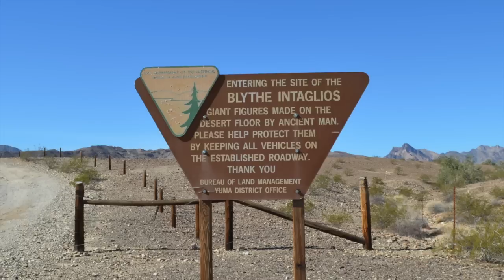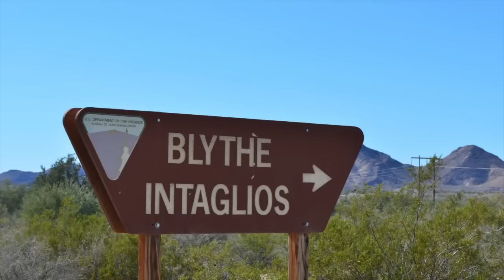Blythe Intaglios..Aerial Footage...Phantom2...Gopro 3...Geoglyphs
video is about the Blythe Intaglio. RV copter using a aerial quadcopter to take Aerial Footage of the geoglyphs. Using a DJI Phantom2 quadcopter and a Gopro hero 3 black mounted to the copter...Geoglyphs check out my blog at rvcopter.net and my website rvcopter.com,  my google page

The Blythe Intaglios or Blythe Geoglyphs are a group of gigantic figures found on the ground near Blythe, California in the Colorado Desert. The intaglios are found east of the Big Maria Mountains, about 15 miles (24 km) north of downtown Blythe, just west of U.S. Highway 95 near the Colorado River. The largest human figure is 171 feet (52 m) long. The intaglios are best viewed from the air.

The geoglyphs or intaglios (anthropomorphic geoglyphs) were created by scraping away layers of darker rocks or pebbles to reveal a stratum of lighter-valued soil. While these "gravel pictographs" are found through the deserts of southeastern California, human figures are found only near the Colorado River. The figures are so immense that they were not observed by non-Indians until the 1930s.[1] The set of geoglyphs includes several dozen figures and a labyrinth, thought to be ceremonial in nature.[2] They are believed to date from 1000 CE[3] but could range from 450 to 10,000 years old, and were most likely created by Mojave and Quechan Indians.

In 1932, a pilot flying between Las Vegas, Nevada and Blythe, California noticed the Blythe geoglyphs. His find led to a survey of the area by Arthur Woodward, Curator of History and Anthropology at the Natural History Museum of Los Angeles County.

The majority of the Blythe geoglyphs are located 16 miles (26 km) north of Blythe, California, off Highway 95, at the Interstate 10 exit and down several dirt roads for 15.5 miles (24.9 km). An historical marker placed by the California Department of Public Works, Division of Highways, commemorates the site.[6] Chain link fence surround several of the figures. They are referenced from the air on the Blythe VOR 145 degree radial (1977) at 25 DME.